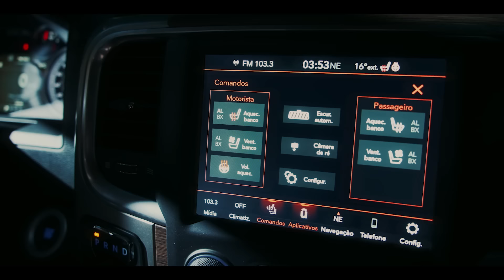Nova Ram Classic. Sinta a força de um legado.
Passar despercebida nunca será uma opção para a nova Ram Classic. A potência do motor V8 5.7l Hemi de 400 cv, o ronco inigualável que ecoa pelas ruas, linhas musculosas em um design esportivo e robusto e muito conforto e tecnologia fazem dela uma verdadeira muscle truck. Descubra todos os detalhes da nova Ram Classic e sinta a força de um legado!